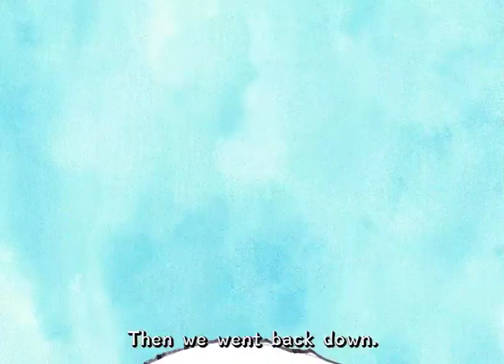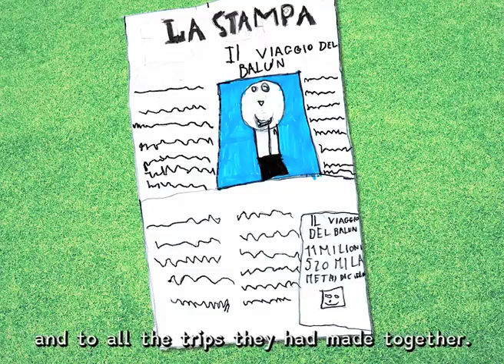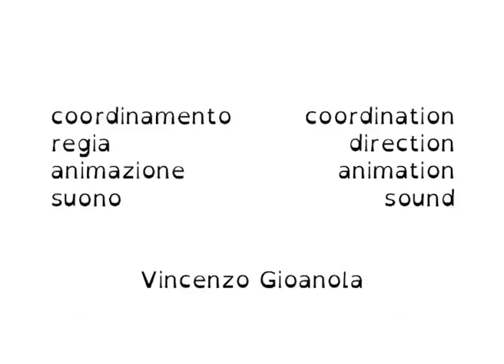Il Gran Balun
Realizzato da Vincenzo Gioanola con i bambini della 3°C della Scuola Aurora di Torino. Tratto dal libro di Lucia Moschella e Stefania Arcieri "Il Gran Balùn". Mus-e Torino 2020.